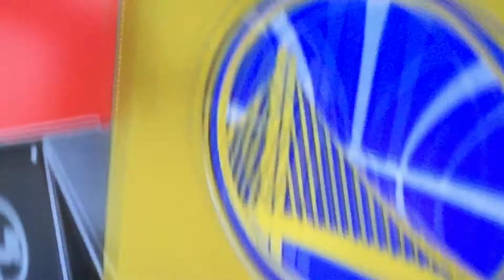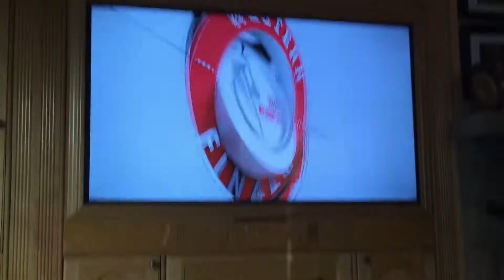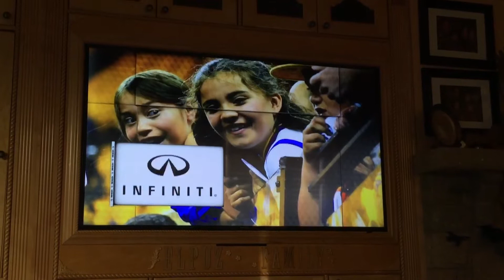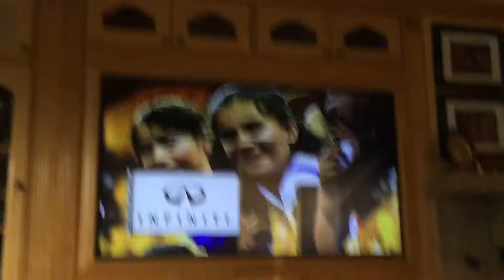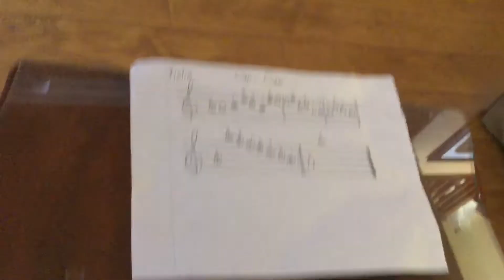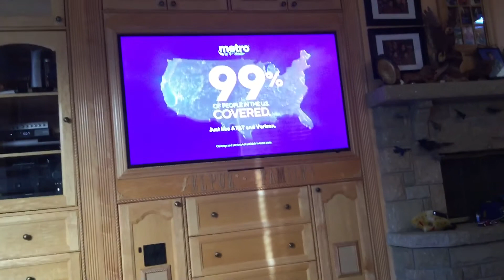Golden State Warriors vs Portland Trail Blazers. NBA 2019 Conference Finals. 1st quarter part 1.